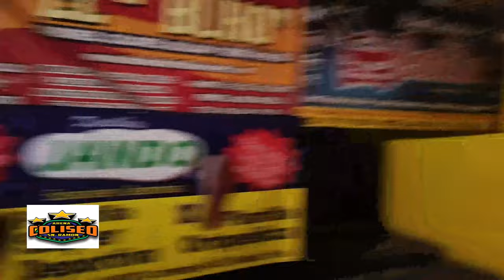Mascarita Divina, Makro, Red Power Vs Interrogador, Cascabel, Castigador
瑞奇公司 société ricky Ricky компания ricky Unternehmen